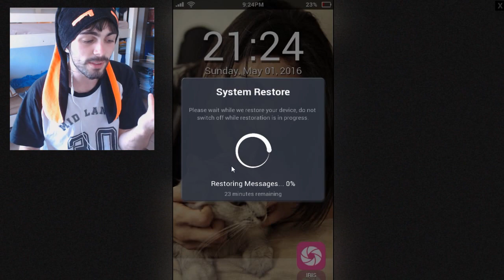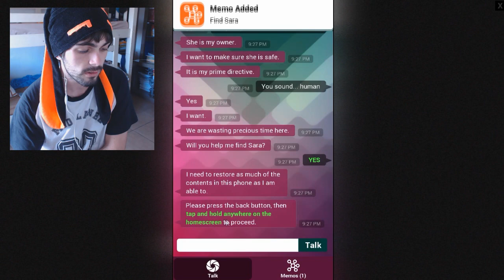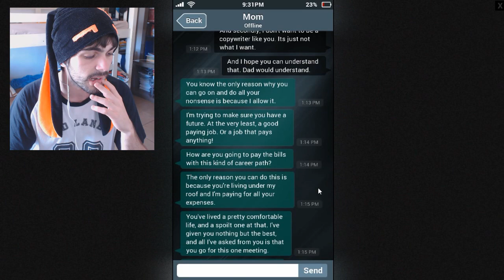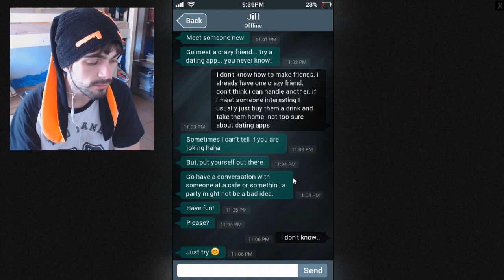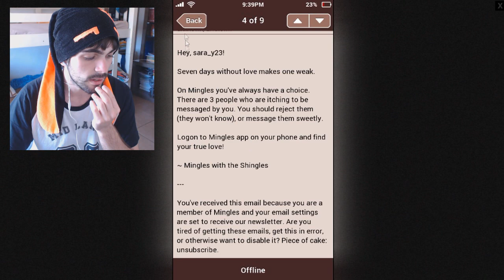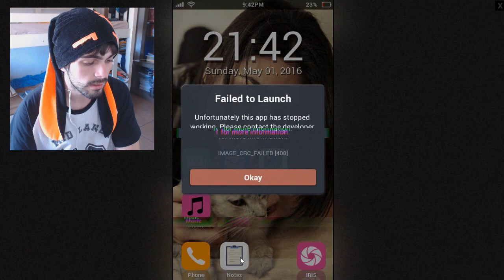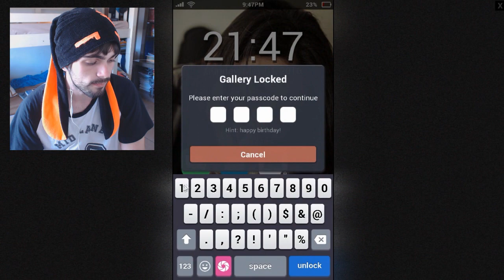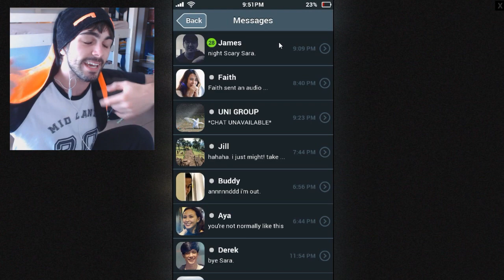ME PEDIRAM UM NUDE E O CELULAR DO CAPETA - Sara Is Missing #1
Aquele momento da sua vida que te pedem um nude num celular de uma menina desconhecida. Vamos jogar Sara is Missing, um jogo muito bem feito e bizarro com um celular encapetado!